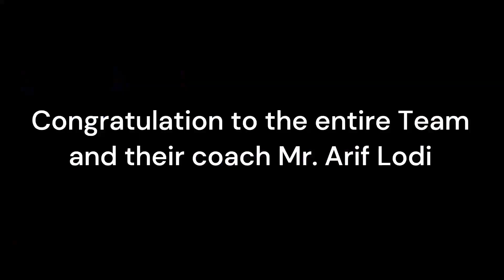CBSE Cluster Basketball (BOYS) Winners (2022 - 23) - Prize Distribution